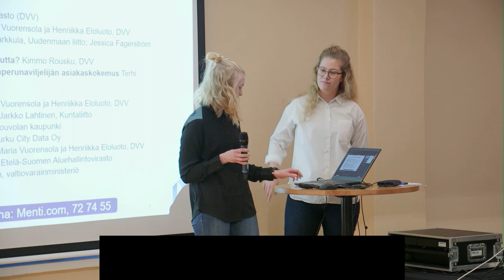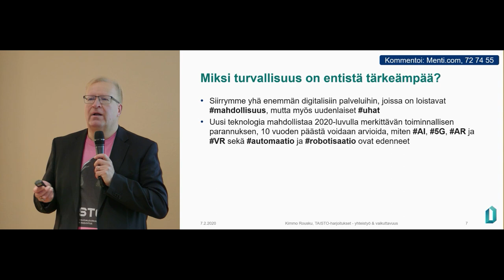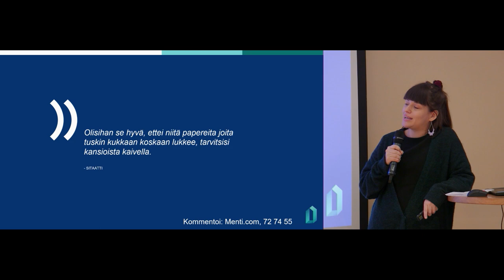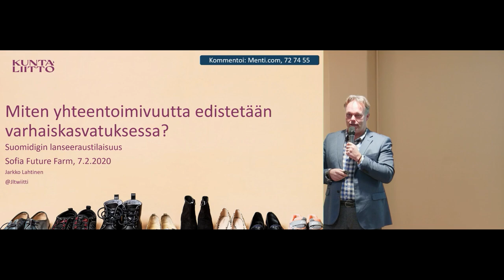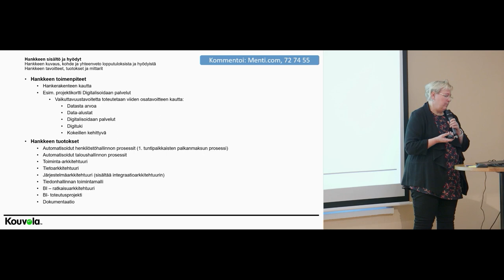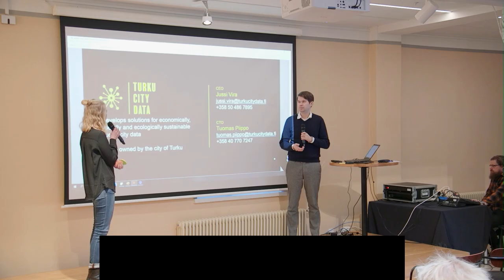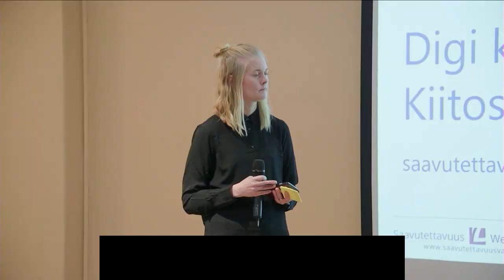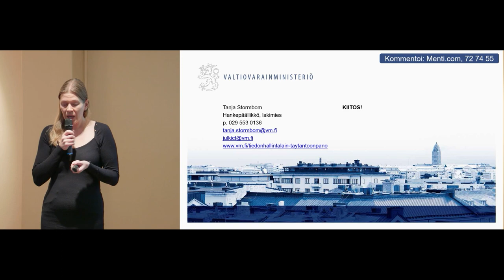Suomidigin lanseeraustilaisuus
Miten voimme tehdä maailman parhaimmasta yhteiskunnasta vieläkin paremman?

Uuden Suomidigin tavoitteena on tukea niin palvelun kehittäjiä kuin päättäjiäkin entistä sujuvamman yhteiskunnan kehittämisessä. Suomidigi kokoaa yhteen tietoa, tukea ja työkaluja ja palveluja julkisten palveluiden kehittämiseen ja digitalisaatioon liittyen.

Lanseeraustilaisuudessa pääsemme kurkistamaan julkisen sektorin digitalisaatioon ihmisten kautta. Tilaisuudessa tarjoillaan tietoa, ideoita yhdessä tekemiseen ja ajankohtaista asiaa lainsäädännöstä.